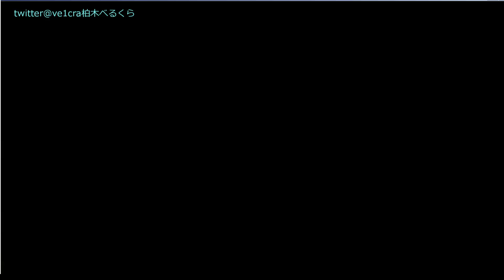【SILENT HILL:alchemilla】女の腹バルブ 【サイレントヒル：アルケミラ】 べるくら実況４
過激な表現がありますので苦手な方はご視聴ご注意ください
このホラーゲームはsilent hillのファンメイド作品となります。戦闘や武器などはなく雰囲気とちょっとした謎解きを楽しむ脱出ゲームみたいなものです
made:white nose